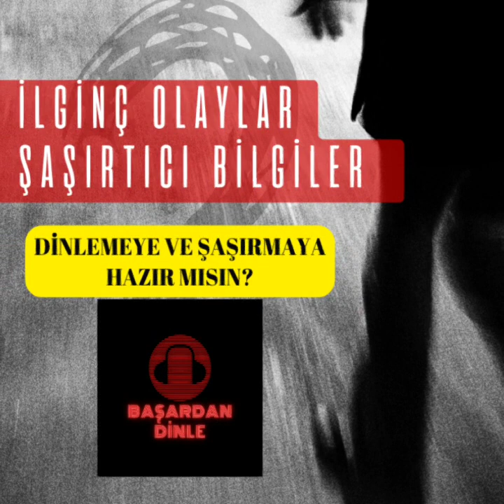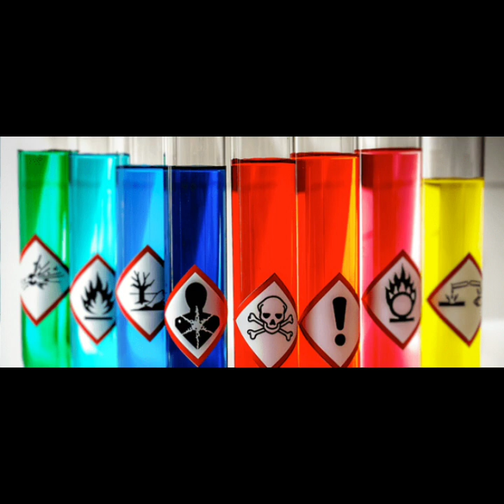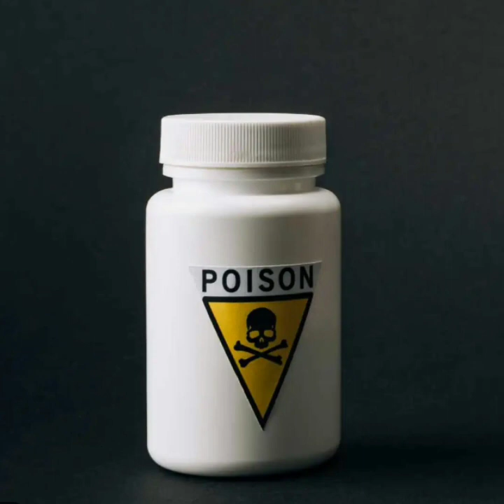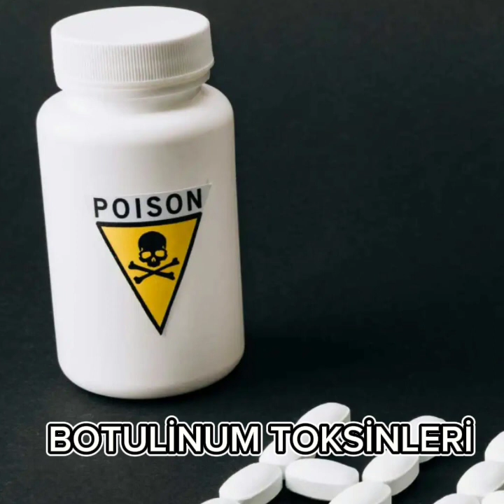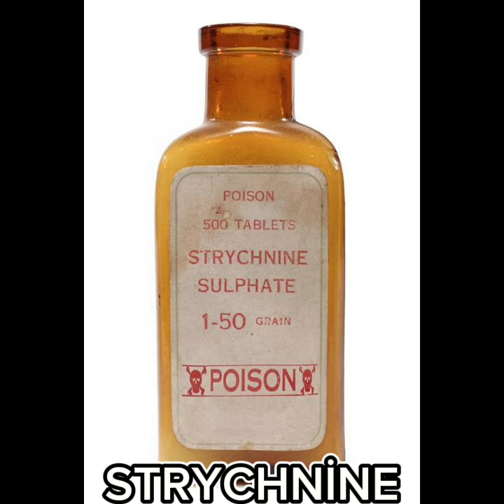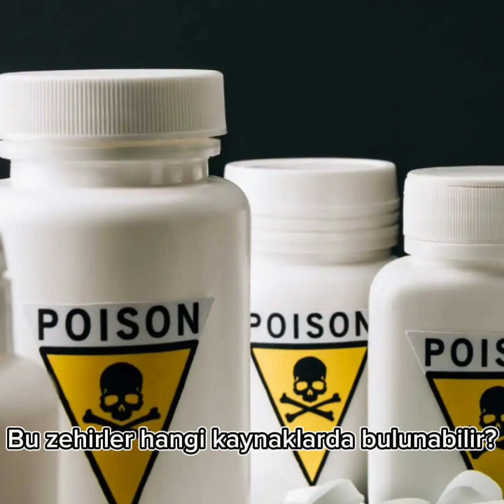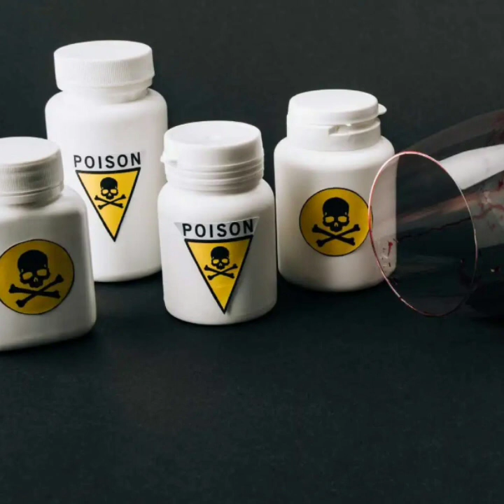DÜNYANIN EN TEHLİKELİ 8 ÖLÜMCÜL ZEHİRİ / İLGİNÇ OLAYLAR / ŞAŞIRTICI BİLGİLER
Merhaba sevgili dinleyicilerim bugün Başar dan dinle kanalında ilginç olaylar  ve şaşırtıcı bilgiler videolarında DÜNYANIN EN TEHLİKELİ 8 ÖLÜMCÜL ZEHİRİ isimli videoda   ilginç bilgileri anlatıcam ve  seslendiricem.  Bu videoda  en tehlikeli zehirlerden  8 tanesini siyanür, kurşun, kürara,arsenik,belladonna,botulinım toksinleri,radyoaktif zehirler,strychnine  vb zehir çeşitleri  hakkındaki bilgileri şaşkınlıkla dinleyeceksiniz. İyi dinlemeler.
beğenmeyi ve bildirim zilini açmayı unutmayın
Her şey siz dinleyicilerim için bir başka ilginç olaylar videosunda ve gerçek yaşanmış olaylarda görüşmek üzere sağlıcakla kalın